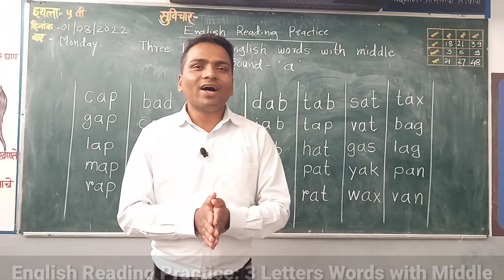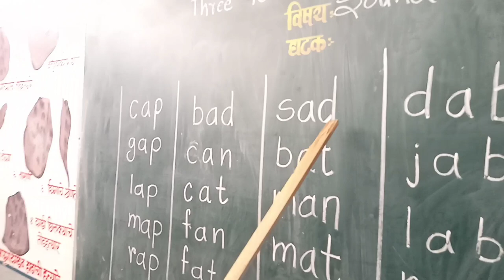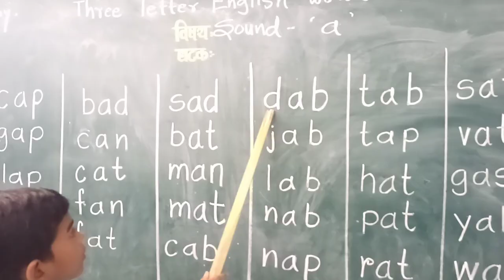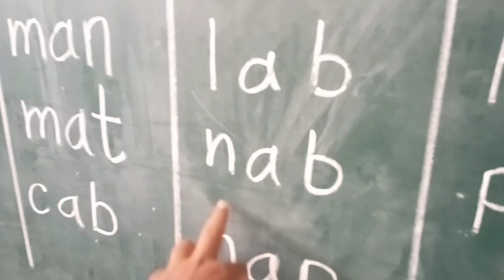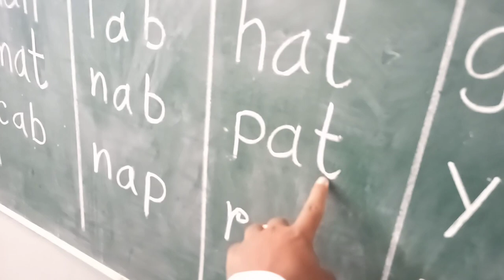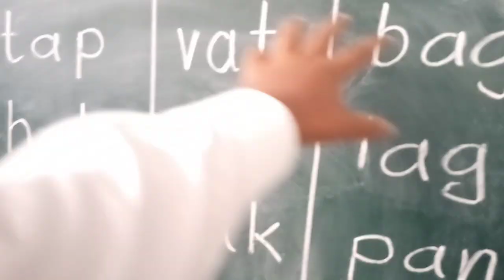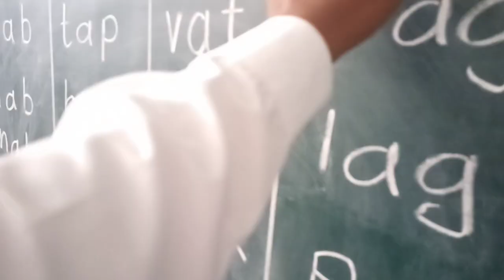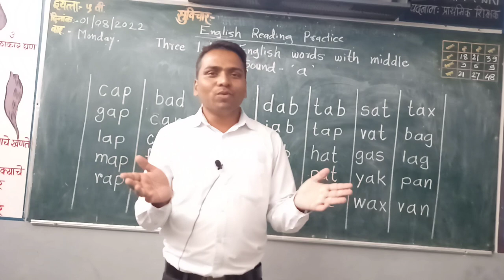Reading Practice of 3 Letters 🔤 English Words that Middle sound 'a' 🔠